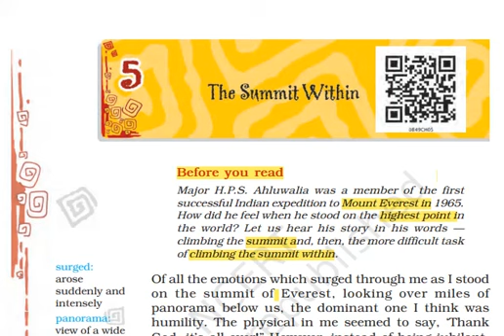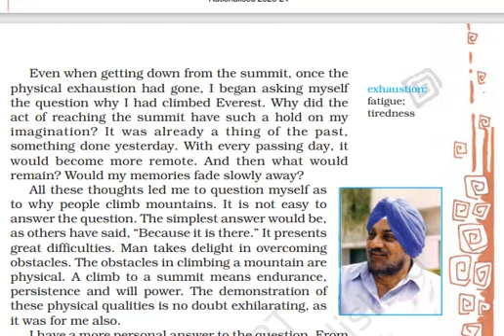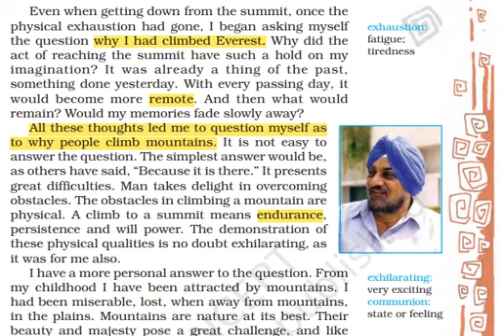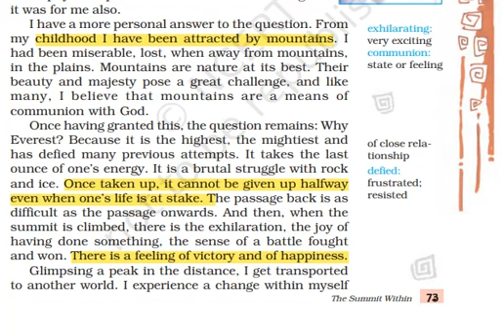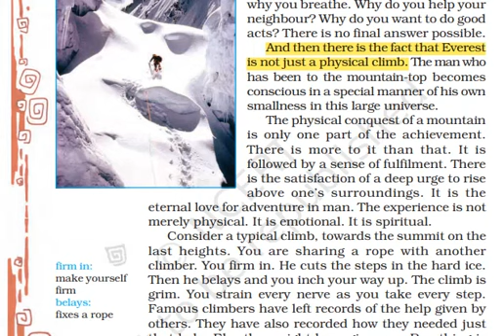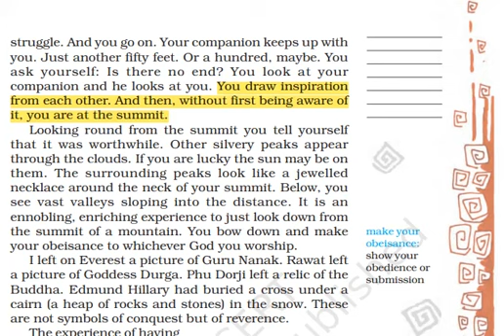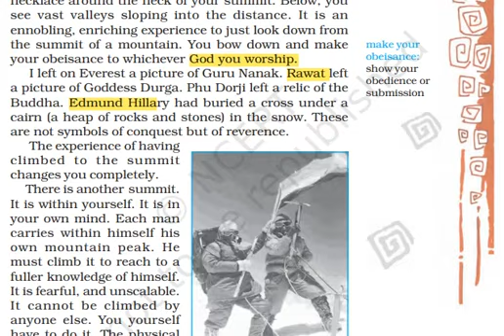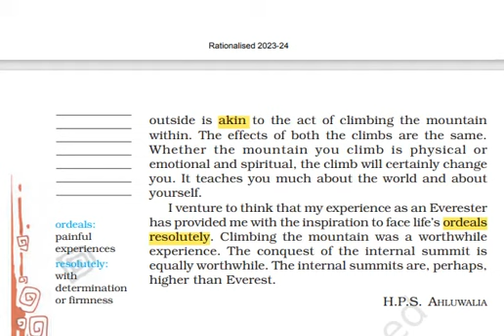The Summit Within by H. P. S. Ahluwalia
ARD Classes
Class-8